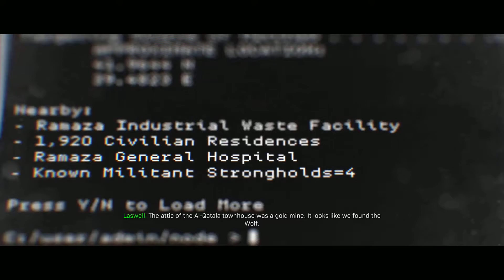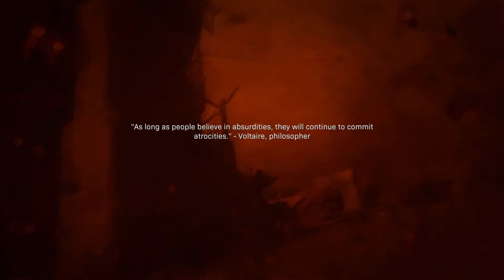Call of Duty: Modern Warfare Campaign - Level 6 - Hunting Party